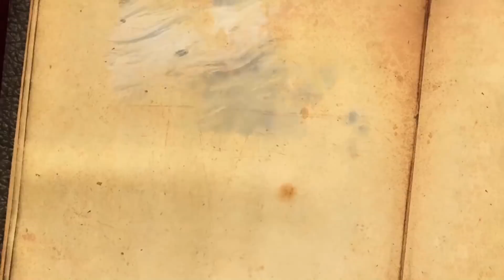First Contact. Last Contact | Grim Dark Dawn | Warhammer 40k | Imperium vs. Xenos Alliance [1x05]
This is not a new story. This is merely another chapter of an endless strife. A tale of blood that’s been spilling for millennia. In a fringe galactic arm, centuries long WARP STORMS cease, making its resource rich planets traversable again- and ripe for conquest.

The Imperium of Man, launch a crusade to reclaim old human colonies established before the storms began. The Ruinous Powers, knowing of the weakened warp, flood the quadrant - seeking to plague every corner with Chaos. The T’au and Aeldari form a temporary Alliance to rid the Imperium and Ruinous Powers from the untainted galaxy. And The Orks drawn to the smell of blood and riches, seek glory through the crucible of battle.

This is not a new story. But, it is our story. Welcome to the Grim Dark Dawn.

Donate to us for free by testing apps on your mobile. Visit Rechaaarge for more details:

Listen to the Podcast or Search 'Hyper Rabbit Power Go - TTRPGs' on Your Favorite App

Mailing Address

Attn: Grim Dark Dawn
Hyper RPG
PMB 412
8309 Laurel Canyon Blvd.